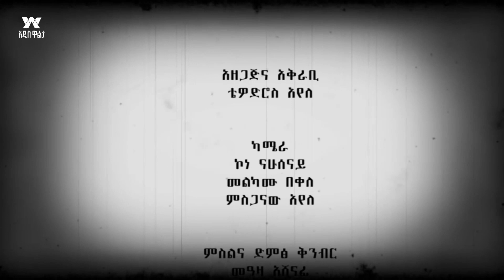ከአርቲስት ተስፋዬ ታዬ ጋር የነበረን አዝናኝ ቆይታ - ክፍል 2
ይህ የዋልታ ቲቪ የመዝናኛ ቻናል ነው በቻናሉ አዝናኝ ጨዋታዎችና ጭውውቶች ባህላችንን የሚያስተዋውቁ ፕሮግራሞችንና የታዋቂ ሰዎች ኢንተርቪው ወደናንተ እናደርሳለን አዳዲስ ቪዲዮዎች ሲለቀቁ እንዳያመልጥዎ ሰብስክራይብ ያድርጉ ።